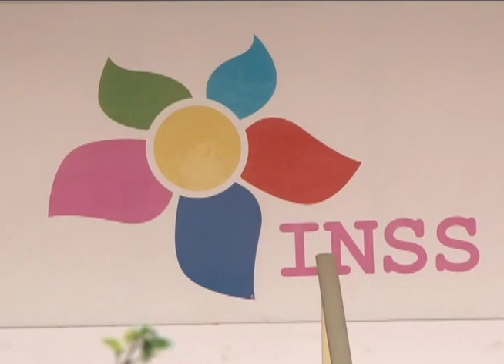Esta Semana 15 abril: la crisis de la seguridad social y un informe especial sobre Indio Maíz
Este domingo en Esta Semana (15 de abril, 2018), una edición especial dedicada a analizar las alternativas para enfrentar la crisis del sistema de seguridad social, con los economistas Adolfo Acevedo y Sergio Santamaria, el experto en actuarial Manuel Israel Ruiz, y el abogado Julio Francisco Báez, especialista en derecho tributario y seguridad social. Además, un informe especial sobre el incendio en la reserva Indio Maíz.